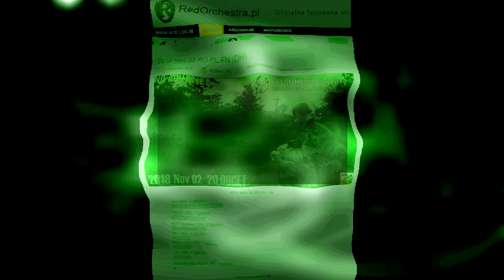DARKEST HOUR FightNight (No Advance) 2018 Nov 02